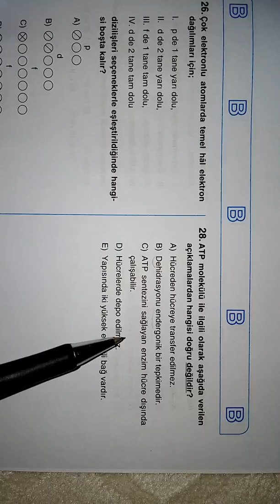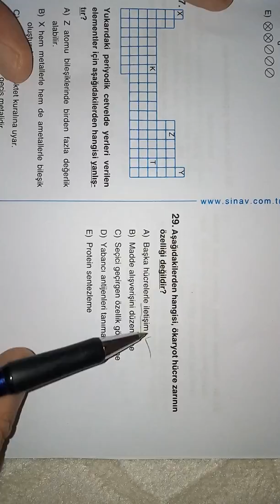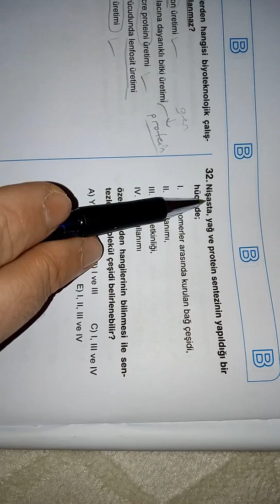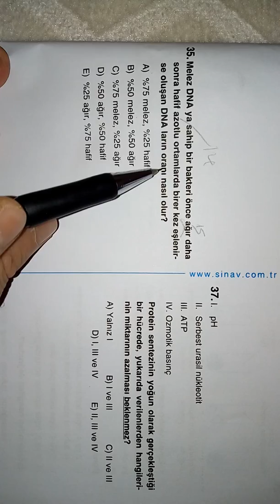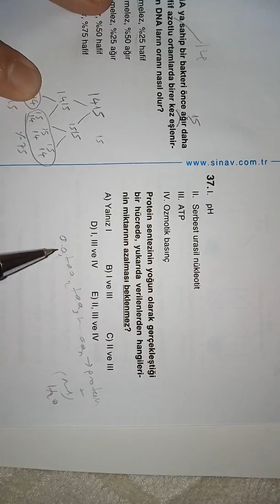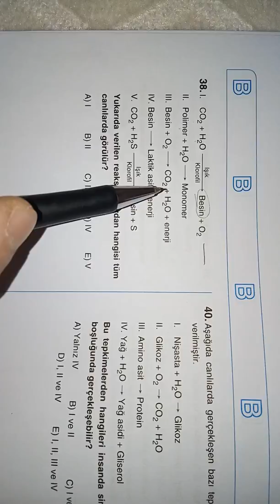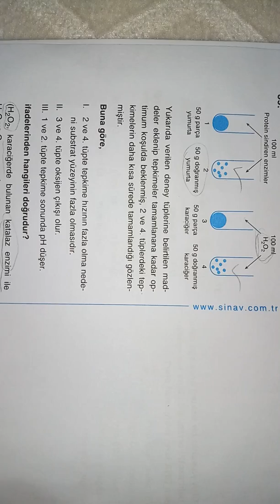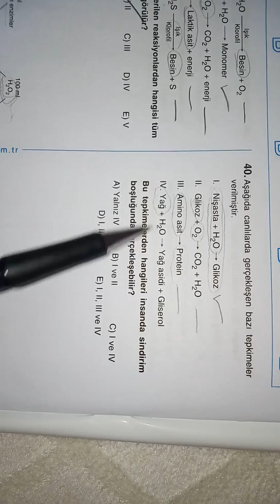Sınav yayınları 2018 -2019 AYT deneme sınavı 2 Biyoloji soru çözümleri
Sınav yayınları 2018 AYT denemesi 2 Biyoloji soru çözümleri